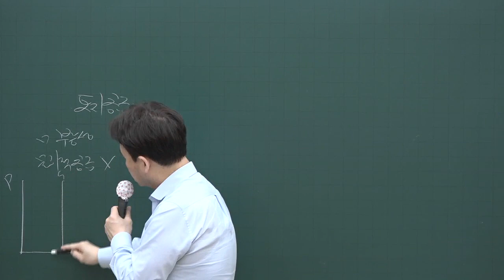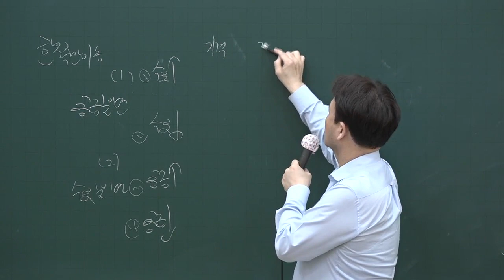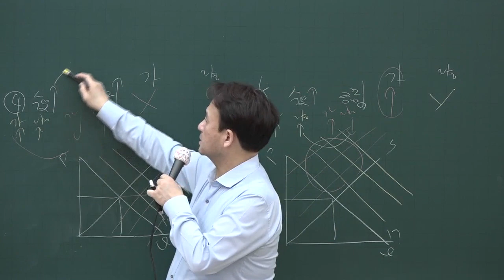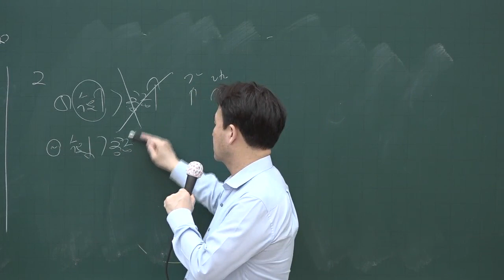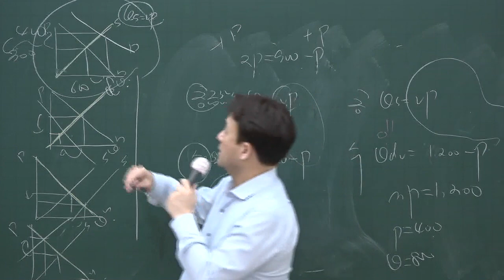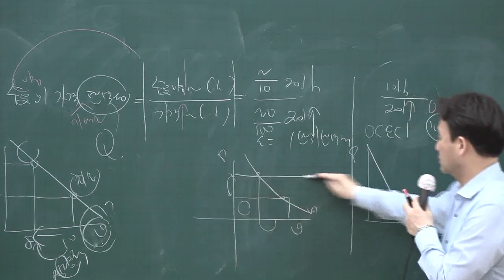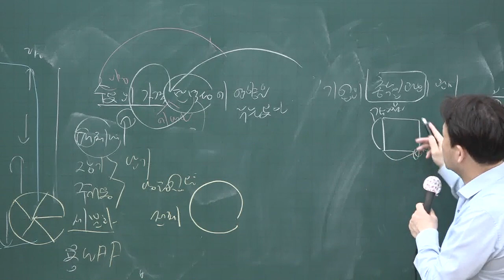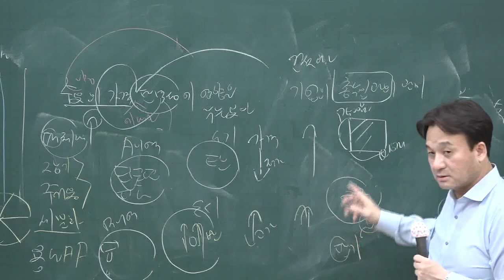[공전무] 2020년 공인중개사 부동산학개론 핵심이론 5-5